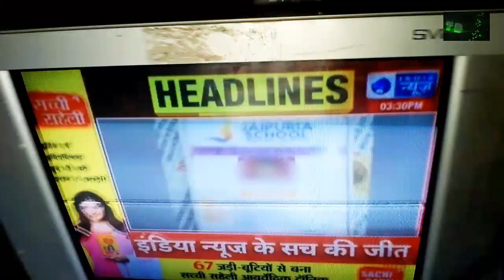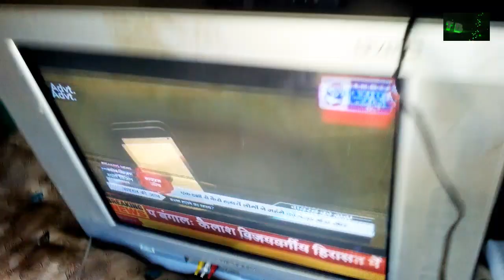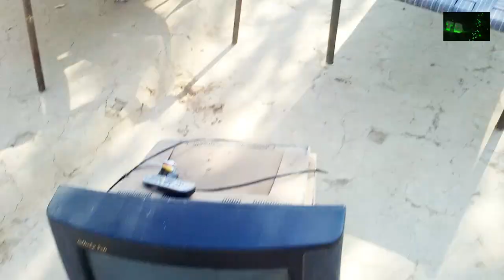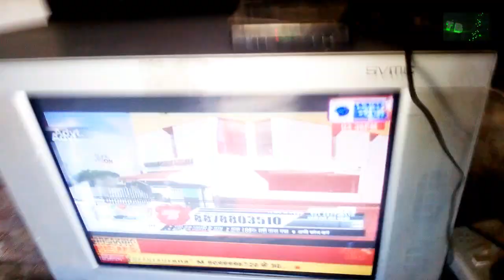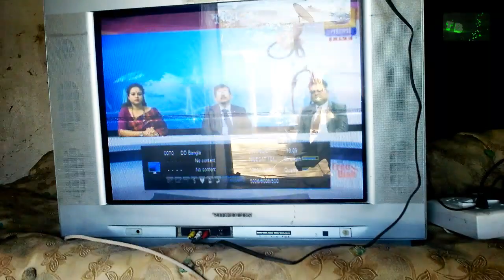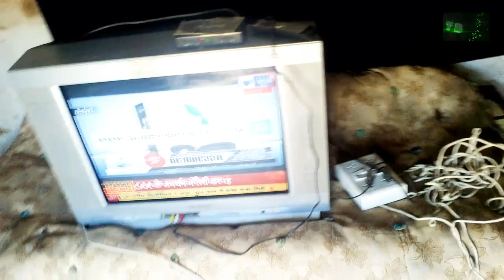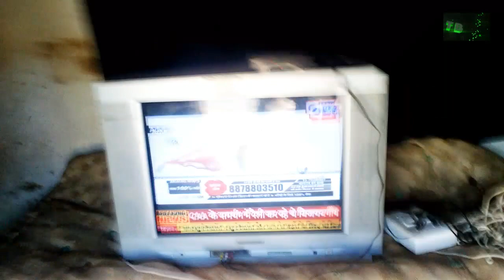World's most firts video | Tavve se dish dth kaise banaye | Homemade dish | How to make dth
World's most firts video | Tavve se dish dth kaise banaye | Homemade dish | How to make